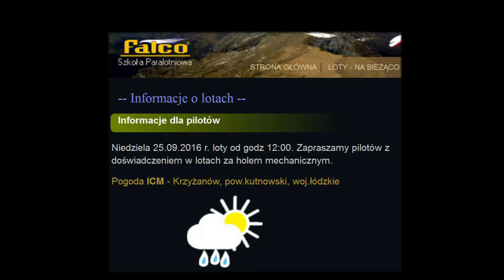RZECZPOSPOLITA BABSKA w Łękach - ostatni odlot 2016 i prawie udany powrót